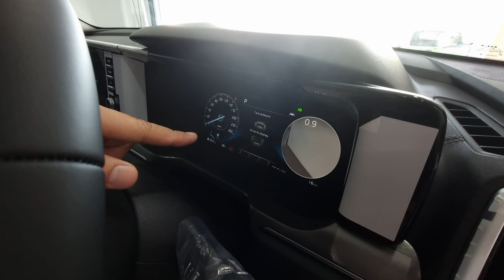Jom Review Kia Sorento Blind-Spot View Monitor (BVM).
Jom kita review Kia Sorento Blind-Spot View Monitor (BVM).

Kalau berminat untuk view atau booking Kia Sorento, sila hubungi saya di 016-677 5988.

Kia Showroom Address:
No.43-G & 45-G, Jalan Kemuning Prima A33/A,
Kemuning Utama, Seksyen 33,
40400 Shah Alam, Selangor.